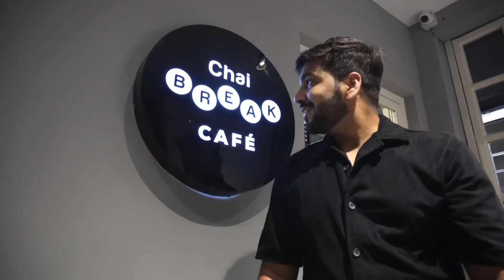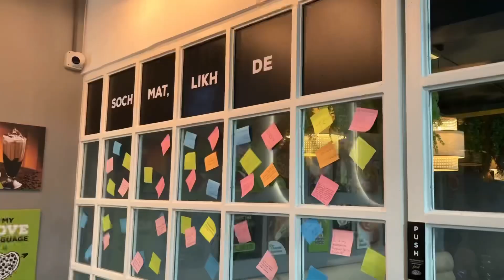Trying Howrah's Most Instagrammale Cafe || CHAI BREAK CAFE 🔥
USE THIS CODE - VFS8793 for 50 percent off upto ₹250 on your first visit

 Hi , Namaste Welcome to Our Video, This vlog is all about chai break cafe howrah

Iphone 11
Iphone to mic connector
BOYA MIC
MACBOOK AIR

SUPPLIMENT I USE
WHEY PROTIEN